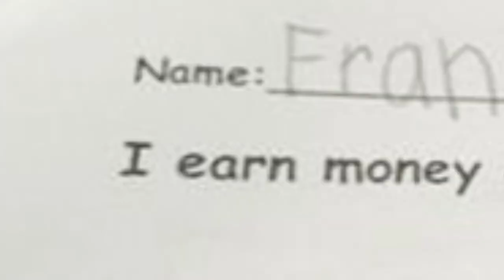FUNNIEST SMART LITTLE KID ANSWERS!!!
I am reacting to the smart kids answers that they leave on their paper at school and well we can say these kids needs to be in college already!
SC: king_gab3